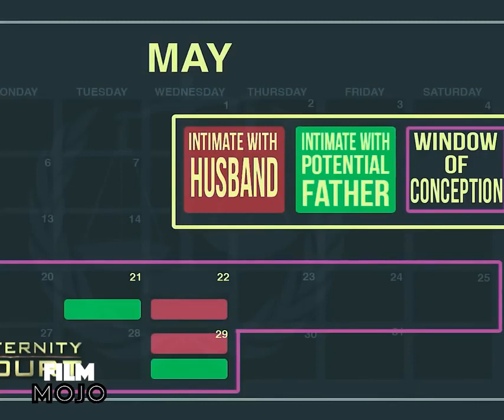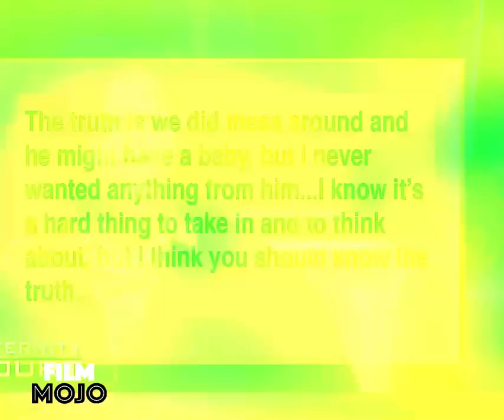Worst EXCUSES For Cheating On Paternity Court!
In this video, we're going to share with you the 5 worst excuses for cheating on paternity court. If you're thinking about cheating on paternity court, be sure to watch this video first!

After watching this video, you'll know what to avoid when cheating on paternity court and you'll have some great excuses if you do decide to cheat! So what are you waiting for? Watch this video and find out the 5 worst excuses for cheating on paternity court!